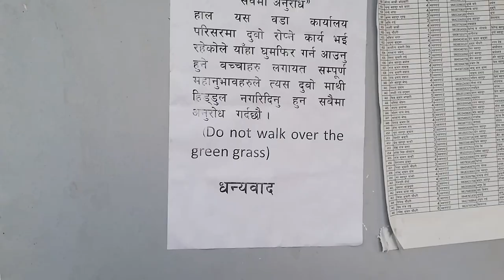Ward 26#Lalitpur#dubo ropne kam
Garden#maintain#